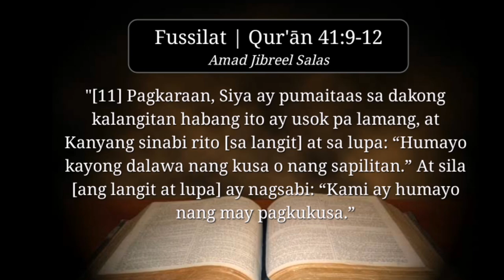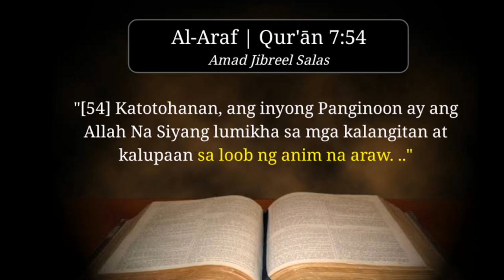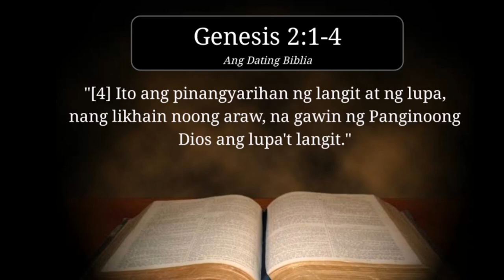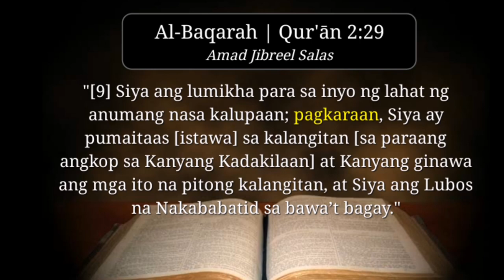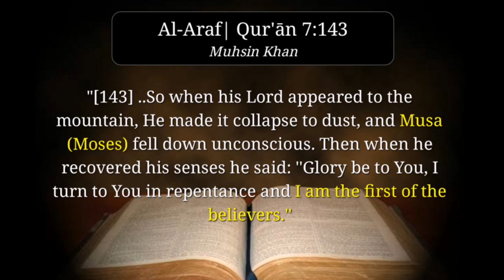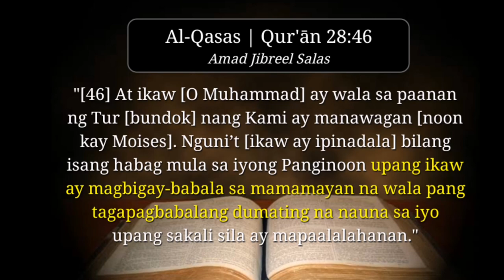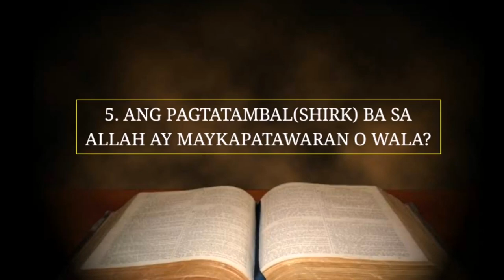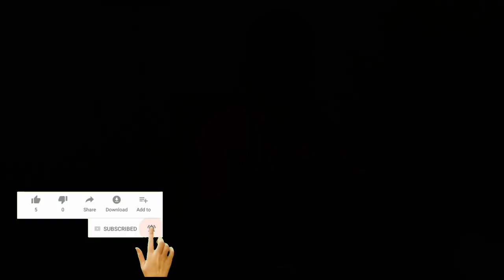Mga kamalian at KONTRADIKSIYON na mababasa sa Kur'an | TANONG at SAGOT MINISTRY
Naniniwala kaba na ang Kur'an ay salita ng Dios? Isang aklat na mula kay Allah na nagtuturo ng mga katotohanan? Noong binasa ko ang Kur'an ay marami akong nakitang kamalian dito kagaya ng mga kontradiction.

Karaniwan sa isang naninirang Muslim na magsabi na ang Biblia daw ay maraming mga kontradiction, subalit ito ay mas totoo sa kanilang aklat, ang Kur'an.

Sa videong ito ay aking inilalahad ang mga kamalian at kontradiksiyon na mababasa sa loob ng Kur'an bilang patunay ma ito ay hindi tunay na mga salita ng Dios.

Facebook Page : TANONG AT SAGOT MINISTRY